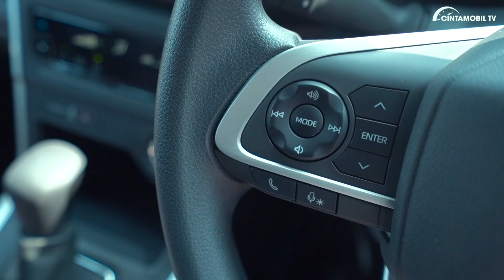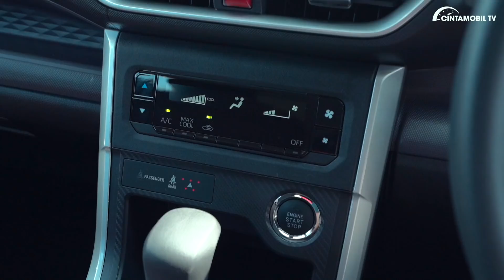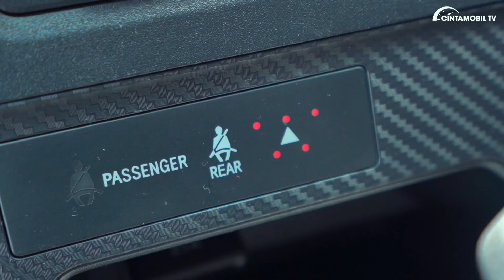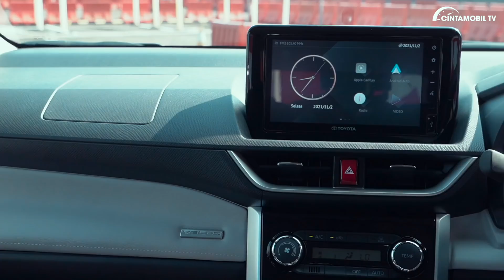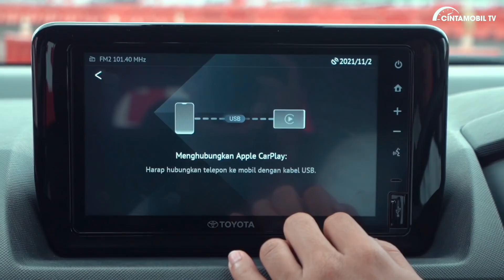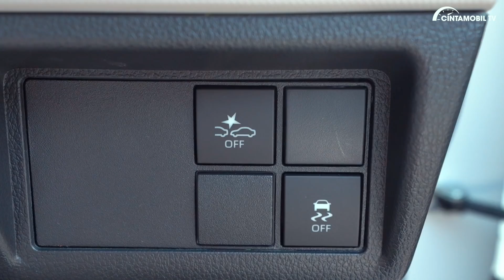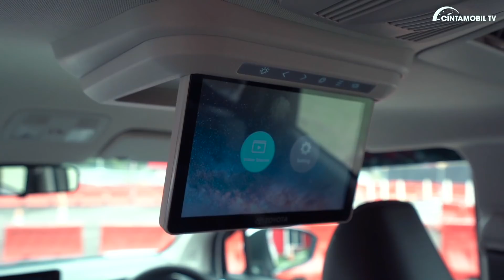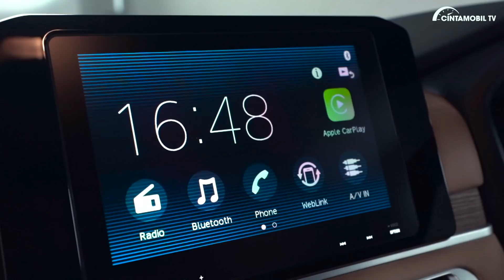Sama-sama Gak Mau Kalah! Inilah Duel Maut Avanza, Veloz VS Xpander 2021 | CintamobilTV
Yang ditunggu-tunggu Toyota Avanza dan Toyota Veloz sudah meluncur di Indonesia. Namun dua MPV Toyota ini tidak sendiri dengan segala penyegarannya. Tidak ketinggalan Mitsubishi Xpander juga melakukan facelift dengan ubahan yang kami rasa cukup banyak, lantas, seperti apa ubahan dari Toyota Avanza, Veloz, dan Mitsubishi Xpander?

Timestamp:

00:27 - Toyota All New Avanza
21:06 - Toyota All New Veloz
33:47 - Mitsubishi Xpander Facelift
Update Harga:
All New Avanza Mulai dari Rp 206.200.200
Tipe 1.3 E M/T Rp 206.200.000
Tipe 1.5 G M/T Rp 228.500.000
Tipe 1.5 G CTV Rp 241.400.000
Tipe 1.5 G CVT TSS Rp 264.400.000

All New Veloz Mulai dari Rp 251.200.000
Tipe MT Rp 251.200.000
Tipe Q CTV Rp 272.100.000
Tipe Q CVT TSS Rp 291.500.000

Host:
Purwandana Budyandaka
Fikri Wahyudi

Video Editor:
Rangga Oktavian
Nikolas Yulientio

Videographer:
Andre Christian
Taufik Sanjaya